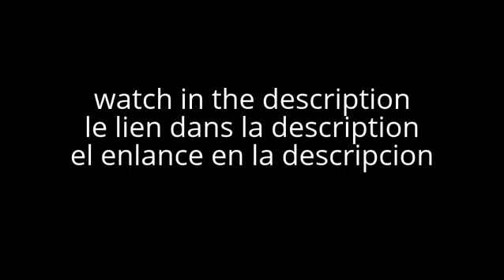champions league Arsenal vs bayern münchen 07/03/2017